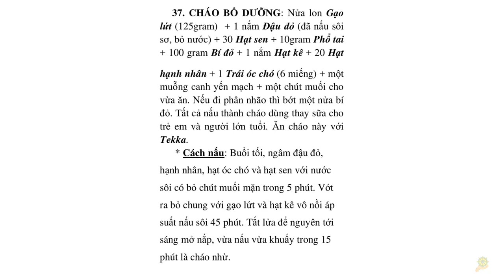Thực Dưỡng | Bài Cháo Bổ Dưỡng Của Tiên Sinh Ohsawa | Sổ Tay Dưỡng Sinh Ohsawa